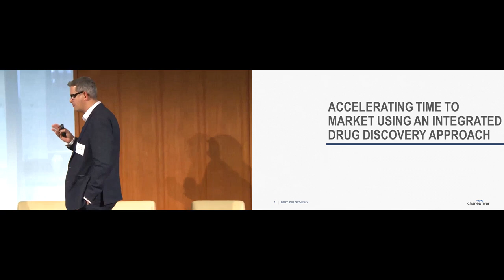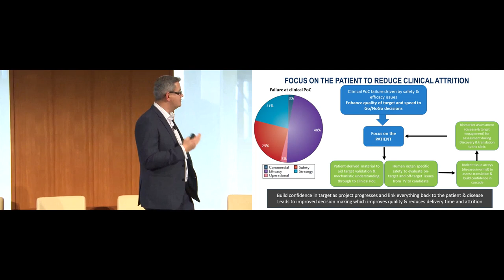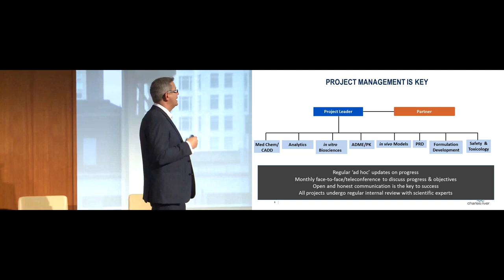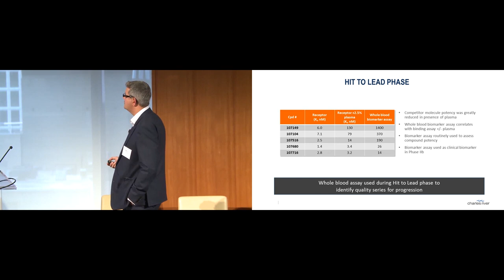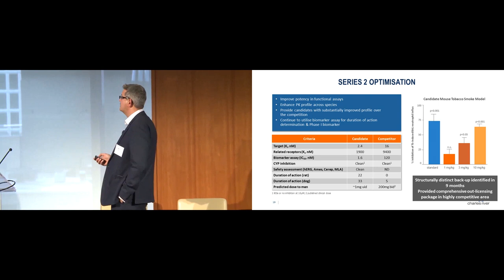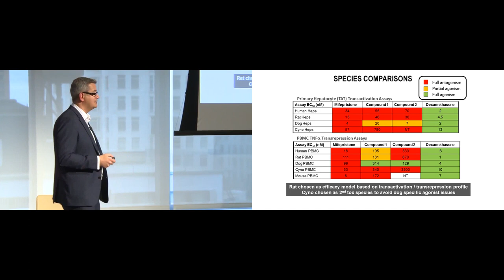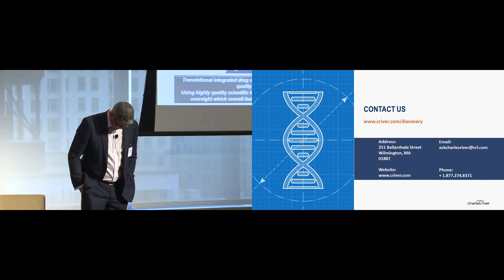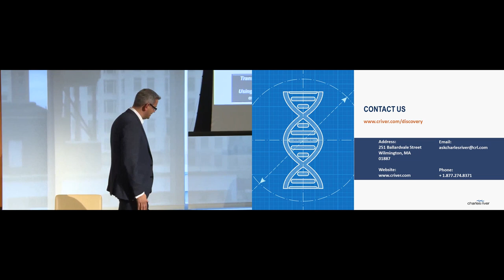Ep. 3: Case Study: Accelerating Time to Market Using an IDD Approach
In episode 3 of The Innovator Series, Omar Aziz shares the main reasons why drug programs fail. He outlines a successful program- one in which quality, speed and cost are monitored closely and one that tracks how the molecule/compound will translate from start to finish. Omar is the Director of Biology at Charles River in Cambridge, UK which partners with companies to develop new compounds.